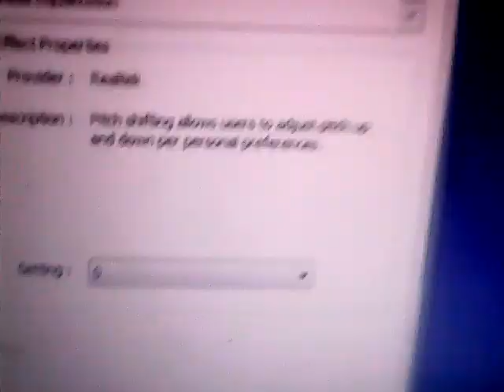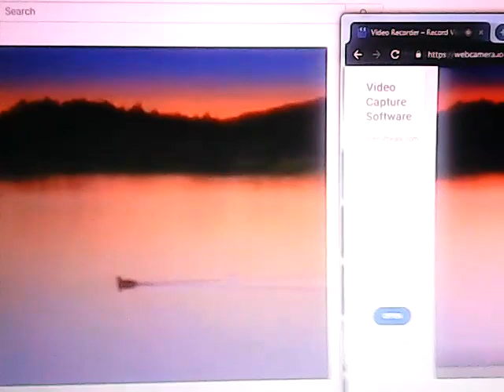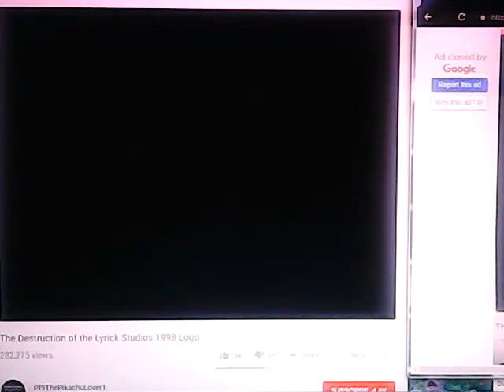The Destruction of the Lyrick Studios Compliment Logo pitch 0